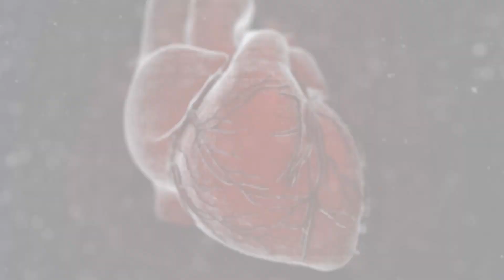♥️ NOVA CAMISA SANGUE 🩸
BATE, CORAÇÃO! ♥

Um jogo tão esperado merecia uma notícia tão aguardada.

Essa vai pra quem dá sangue pelo Esquadrão. 🩸